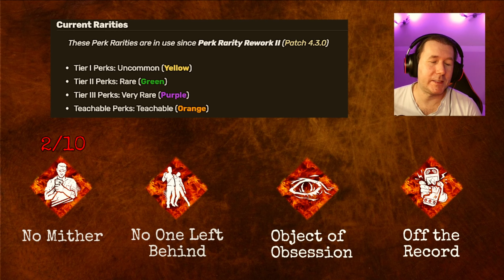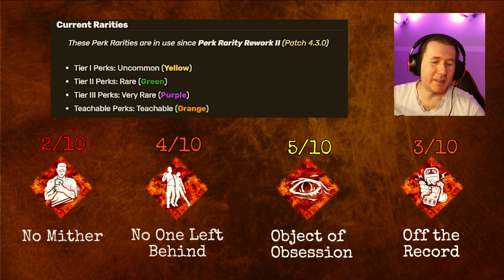DBD School - Survivor Perky #14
Vysvetlenie perkov a ich funkčnosti (survivorov):

00:00 - Intro
00:24 - No Mither
02:53 - No One Left Behind
05:05 - Object of Obsession
09:32 - Off the Record
11:57 - Hodnotenie
15:54 - Outro